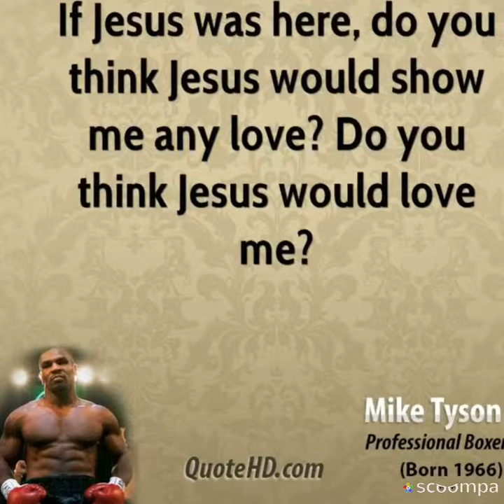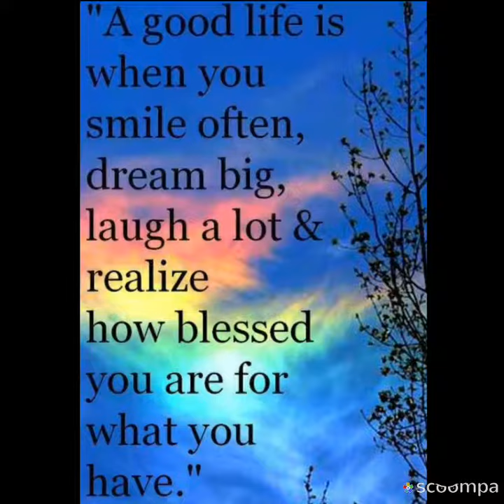Big World, Bigger God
You know when facing the large and small challenges of life, we call on the One who made the universe, died and rose again, and won victory over this world's brokenness.  In our times of struggles, He powerfully offers us His peace.